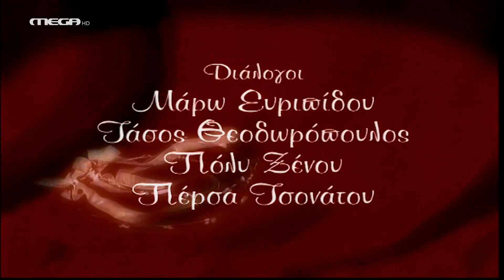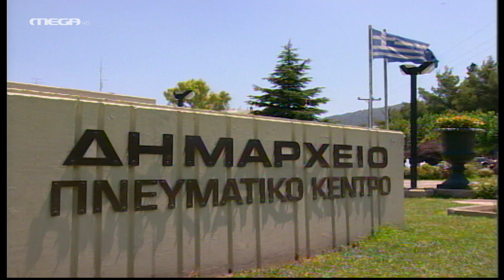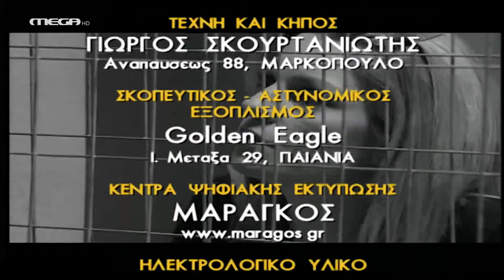Βέρα στο Δεξί - Επεισόδιο 11 HD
Η Ρεγγίνα δηλώνει τον γάμο της Έλσας στο δημαρχείο. Λίγο μετά όμως, ο Στράτος καταφέρνει να διαγράψει από τα κομπιούτερ όλες τις πρόσφατες καταχωρήσεις στα μητρώα. Η Κλαίρη ανακαλύπτει πως η κόρη του Βλάση μπορεί να είναι και το πολυπόθητο άλλοθι της Έλσας. Στη φυλακή, η Ράνια υπόσχεται στην Έλσα να την βοηθήσει στην εγκυμοσύνη της, συμβουλεύοντάς την να την κρατήσει κρυφή. Αργά το βράδυ, η Δώρα έρχεται αντιμέτωπη με μια δυσάρεστη έκπληξη από την Αλίκη.

ΣΥΝΤΕΛΕΣΤΕΣ
Πρωταγωνιστούν: Κάτια Δανδουλάκη (Κλαίρη Μελά), Κώστας Καζάκος (Διαμαντής Αμιράς), Μαριάννα Τουμασάτου (Ρεγγίνα Καμπά), Ελισάβετ Μουτάφη (Έλσα Σαραντή), Ηρώ Λούπη (Δώρα Αγγελίδου), Αλέξανδρος Σταύρου (Στράτος Αντύπας), Κωνσταντίνος Καζάκος (Στέφανος Αμιράς), Άννα Γεραλή (Γαλάτεια Αγγελίδου), Γιάννης Δρίτσας (Λάμπης Καρυπίδης), Δήμητρα Παπαδήμα (Ράνια), Στάθης Κακαβάς (Άρης Μοσχονάς), Κωνσταντίνος Κωνσταντόπουλος (Αντώνης Σαρρής)
Στον ρόλο του Βλάση, ο Παύλος Κοντογιαννίδης

Σενάριο: Έλενα Ακρίτα, Γιώργος Κυρίτσης
Σκηνοθεσία: Γιάννης Βασιλειάδης, Κώστας Κωστόπουλος, Ευγενία Οικονόμου, Σπύρος Μιχαλόπουλος
Οργάνωση Εκτέλεσης Παραγωγής: Θοδωρής Κόντος
Σκηνογράφος: Αντώνης Χαλκιάς
Μουσική επιμέλεια: Χρήστος Χατζής
Μουσική Σήματος: Νίκος Πατρελάκης
Ενδυματολόγος: Μαρία Μαγγίρα
Διεύθυνση Φωτογραφίας: Νίκος Κανέλλος, Γιώργος Παπαδόπουλος, Σωκράτης Μιχαλόπουλος
Εκτέλεση παραγωγής: ΕΨΙΛΟΝ PRODUCTIONS